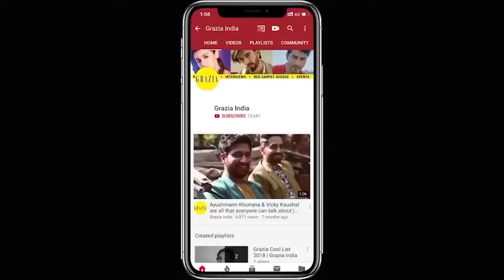Here's Why Your Gut Health Is So Important Ft. Pooja Makhija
Your gut health trumps it all and Pooja Makhija is here to explain why and how you should be caring for it!